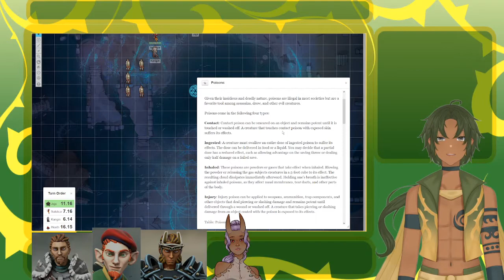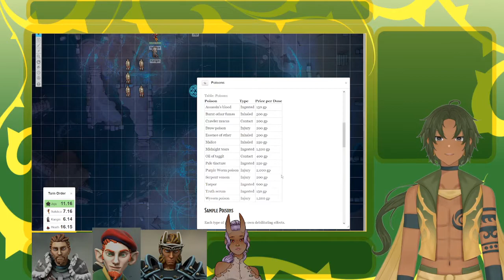River Runs Era Of Glass: The Lost Episode (Recorded during a Day Off Twitch) Part 2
We didn't stream on Sept 1st as part of a protest, here's part 2 of 2